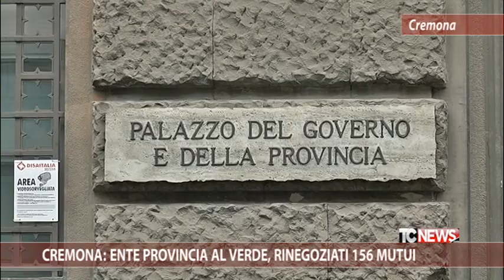Cremona: ente Provincia al verde, rinegoziati 156 mutui